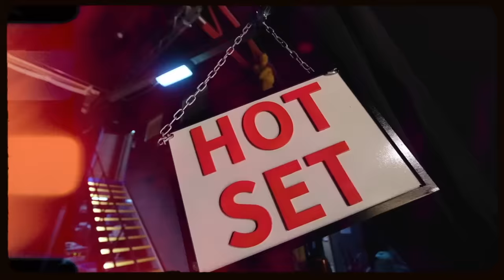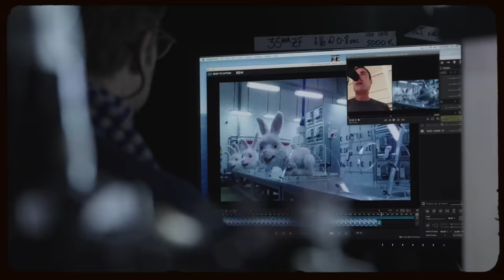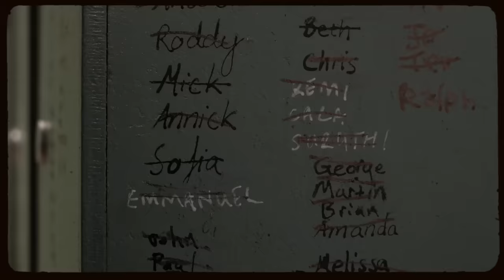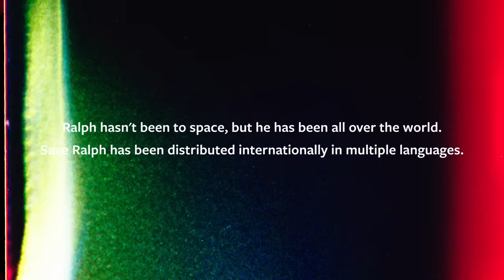The Making of Save Ralph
A behind-the-scenes look at SAVE RALPH, written and directed by Spencer Susser (Hesher, The Greatest Showman) in support of Humane Society International’s global campaign to end cosmetic testing on animals.

Step inside the studio for a quick look at the detailed stop-motion animation process behind this intricately powerful short film, SAVE RALPH. Created by Spencer Susser and frequent Wes Anderson/Tim Burton set designer and puppet maker Andy Gent (Fantastic Mr. Fox, Isle of Dogs, The French Dispatch, The Corpse Bride), this behind-the-scenes video also features never before seen footage of the film’s voice stars including Taika Waititi, Ricky Gervais, Zac Efron, Olivia Munn, Pom Klementieff and Tricia Helfer uniting together to support Humane Society International’s SaveRalph campaign to end cosmetic animal testing globally. This video also features Save Ralph filmmakers Tobias Fouracre (lead animator), Tristan Oliver (director of photography) and Donna Gadomski (executive producer).

and make sure to sign the petition to help SaveRalph!